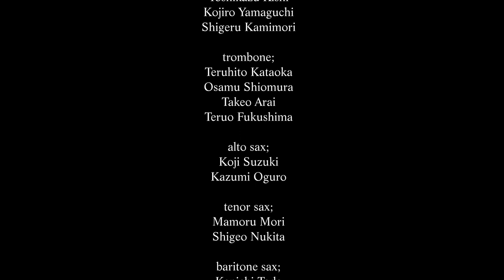Lew Tabackin - A Ghost of a Chance